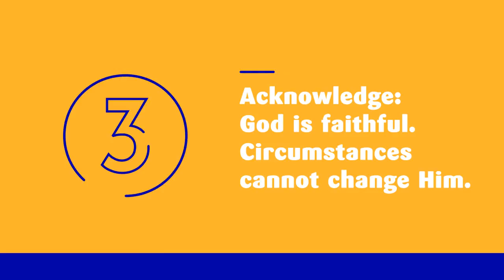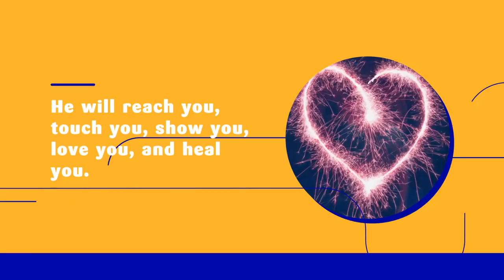Heart to Heart: Loving God When Your Heart is Breaking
“Lord, how do I love you when…
… my heart is petrified over the thought of failure and nothing is working right?
… I’m so overwhelmed with loneliness, I feel like I’m suffocating?
… I’m heartbroken over unanswered prayers and delay?”

Heartbreak is a feeling of devastation or immense loss over someone or something. It is excruciating and paralyzing.

Why is it important to love God when going through heartbreak?
Spiritual growth.
As we choose to love God through heartbreak we experience
✨ increased knowledge of God,
✨ increased faith in God,
✨ and increased testimonies of God.

How do you love God when going through heartbreak? Watch the video for a few tips.